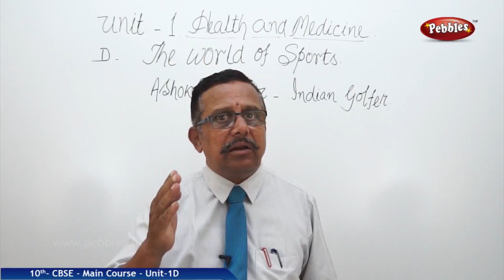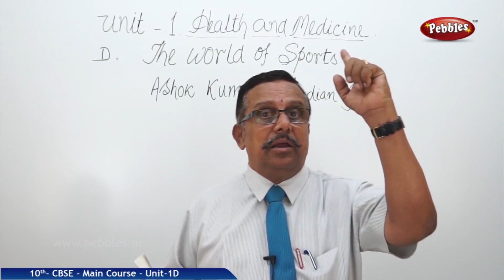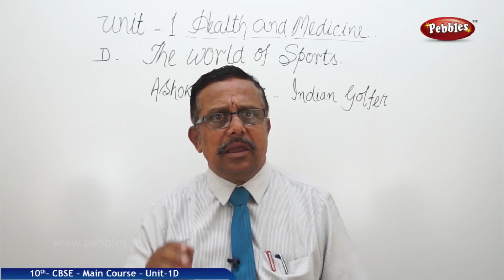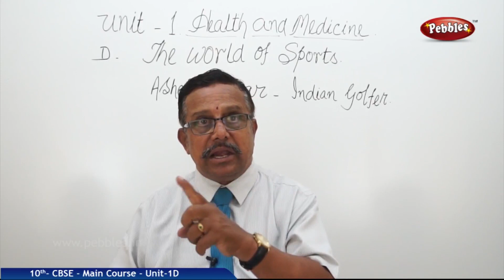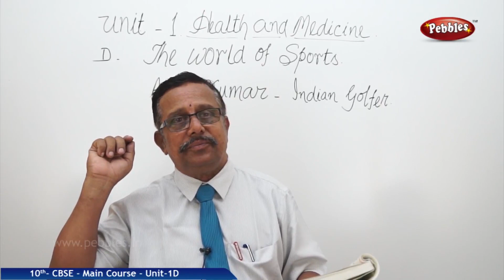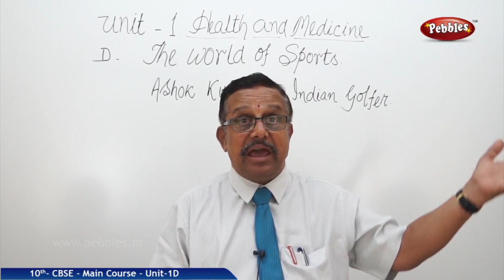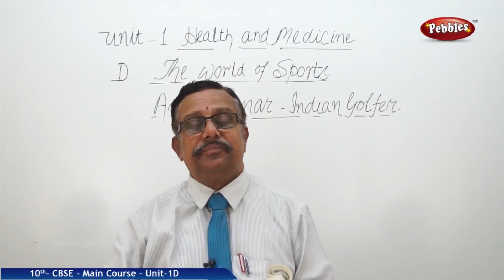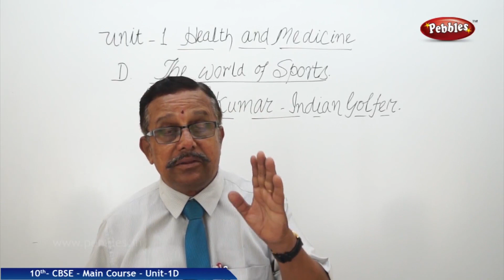Class 10 English |The world of sports full lesson | CBSE Syllabus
Click the below links to get the rest of all subjects class 10